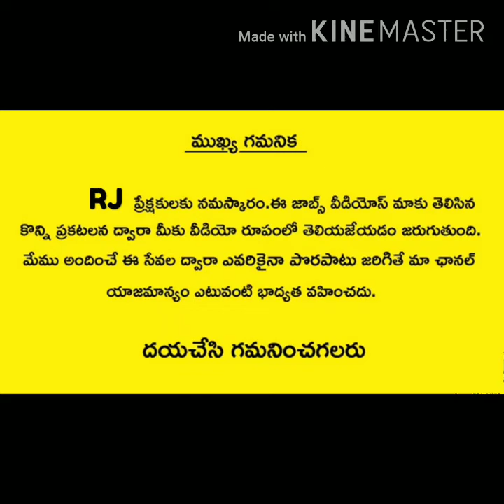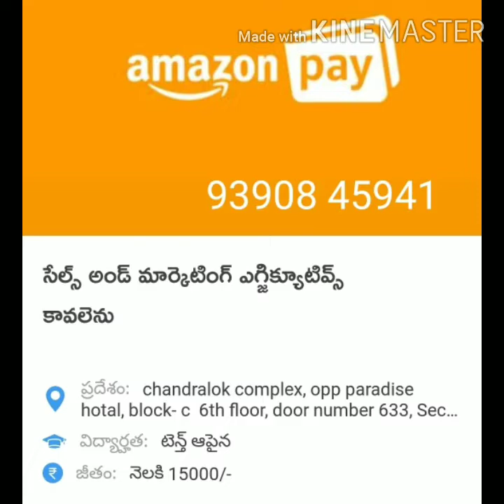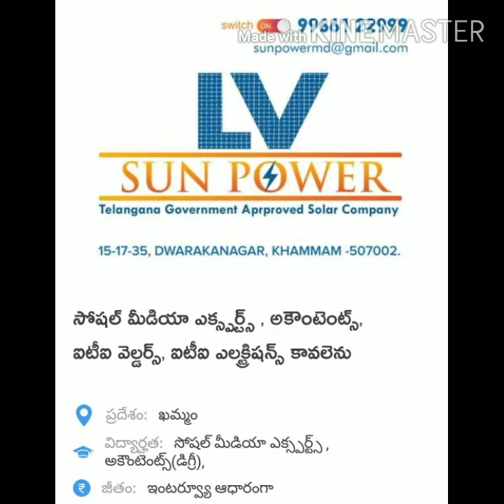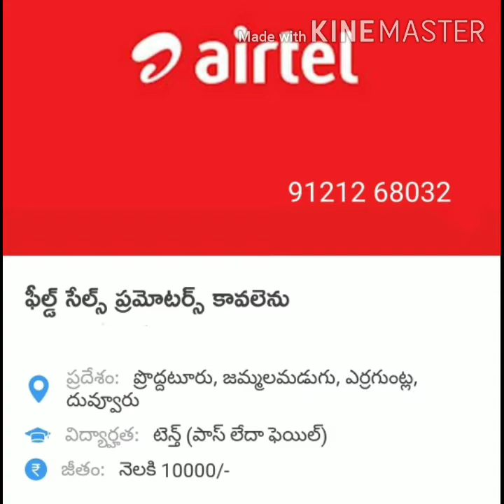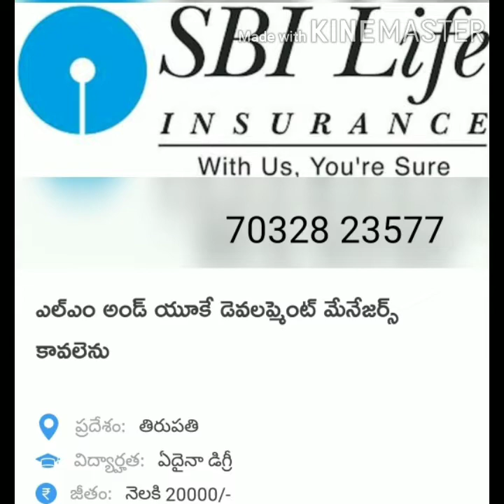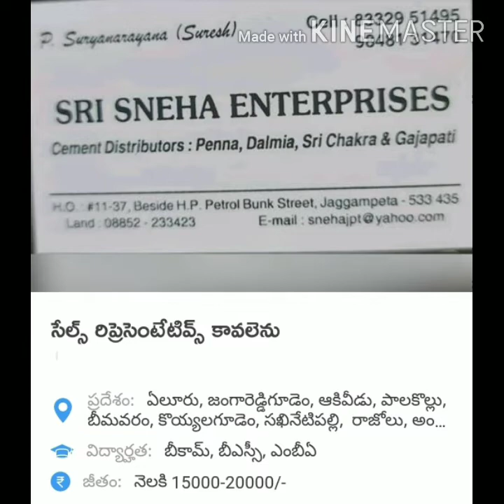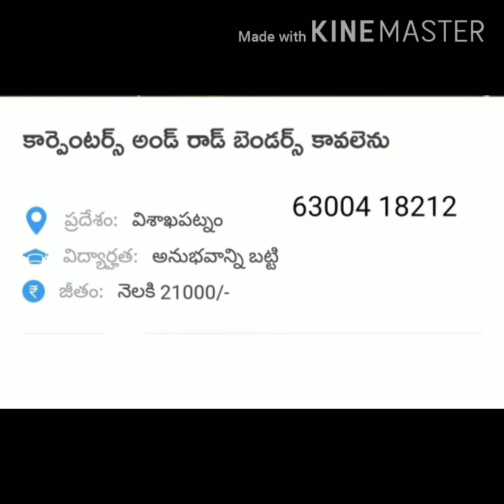Local Job updates | Jobs 2020 | Daily Job updates | AP jobs 2020